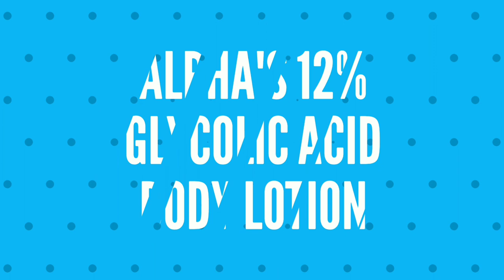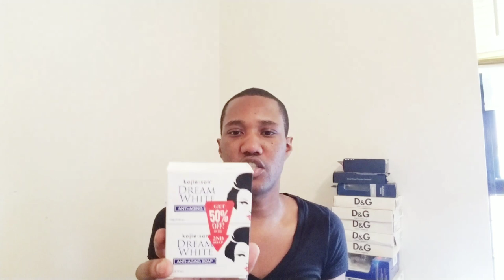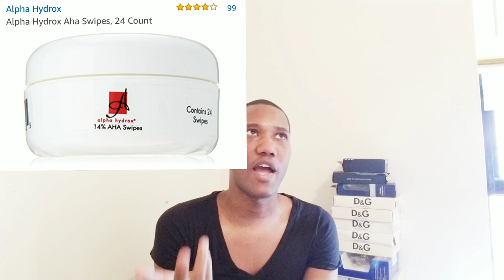12% Glycolic Acid Body Lotion for Faster Skin Whitening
I am discussing in this video how I am using Alpha's glycolic acid products again after years! And that it is one of the greatest skin products money can afford

I don't think anyone should avoid their products as they really work and help the skin big time!

If you are new to skin lightening, I highly recommend using Alpha's face and body lotions to get started because exfoliating the skin will help skin lightening lotions to work more effectively

Note:

Glycolic acid is one of the alpha-hydroxy acids derived from fruit and milk as well as plants high in sugar such as sugar cane and sugar beets